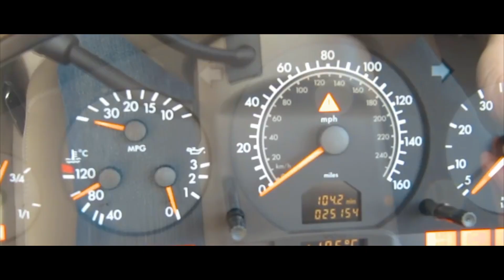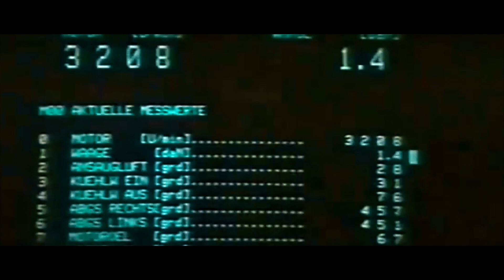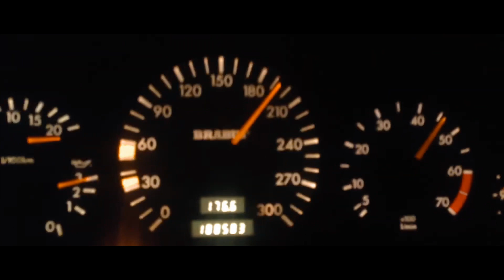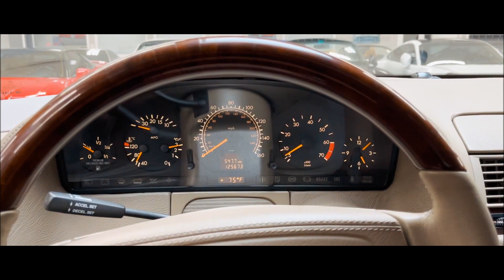Motores Expuestos: El M120 es el V12 de Mercedes más monstruoso que llevan hoy dia superautos